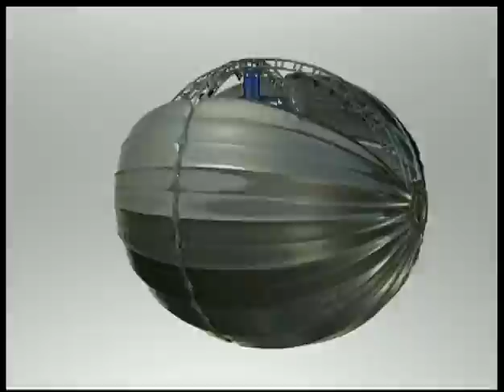Blow the Whistle on Violence Rugby Centre story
Thanks to the Rugby Channel's support, this week's Rugby Centre show was dedicated to the Blow the Whistle on Violence campaign. It was a groundbreaking 15 minute discussion between some of NZ's sports stars, lifting the lid on their reason's for supporting the campaign, why people need to ask for help and how they've overcome their own struggles to achieve at the highest level. Truly inspiring and a massive boost to the anti-violence sector. Hear Ruben Wiki, Richard Kahui, Liam Messam, Peter McGlashan, Mel Robinson, Josh Kronfeld and Rua Tipoki explain why them, Paul Henare and Jenny May Coffin are all behind the cause.